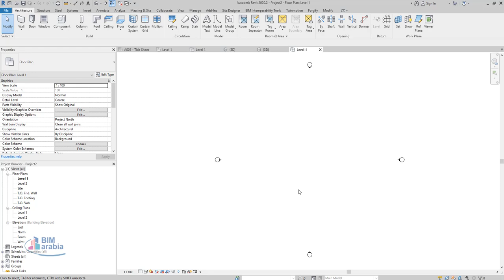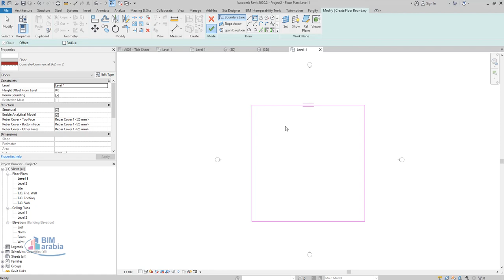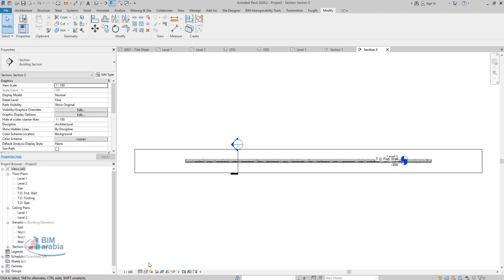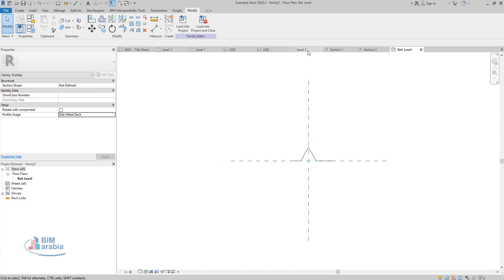revit structure Applying Structural Deck Profiles